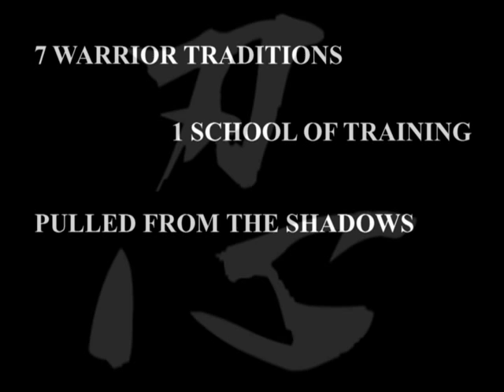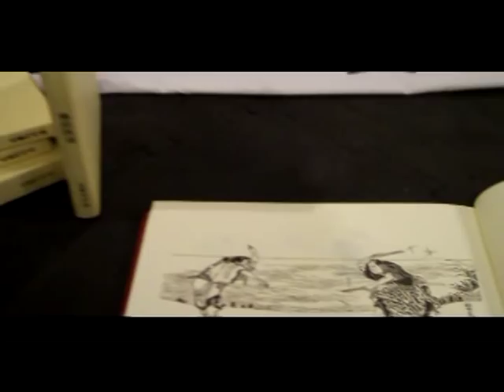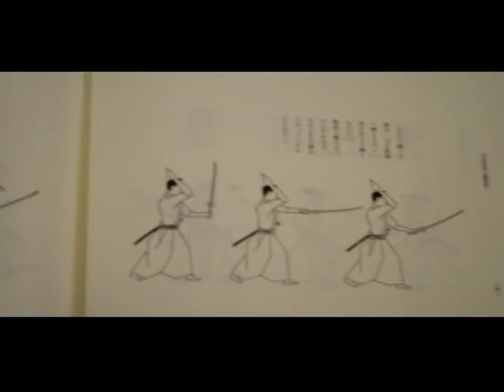Soke Anshu Christa Jacobson - Historical Ninjutsu Interview (Part 2 of 2) 12/20/2010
Follow Soke Anshu on Facebook!